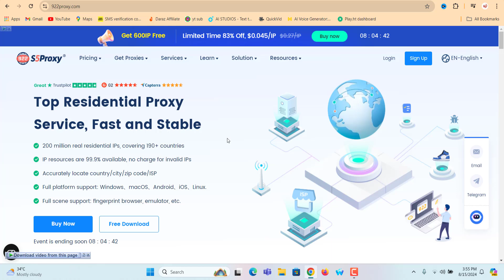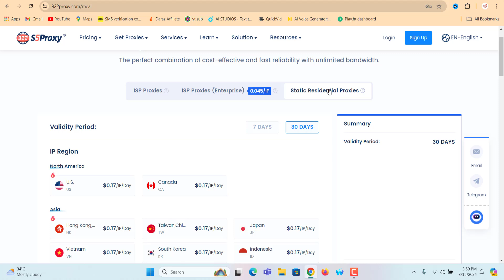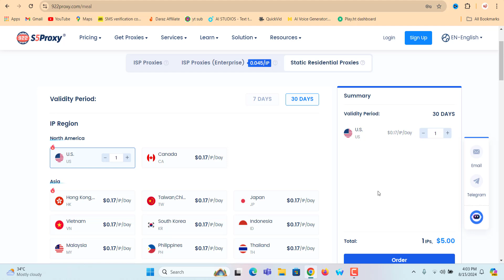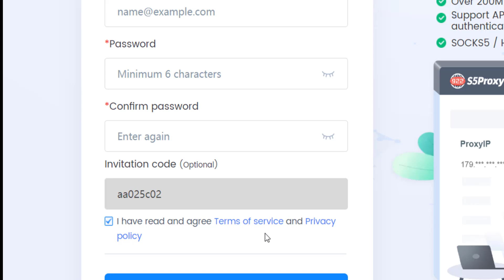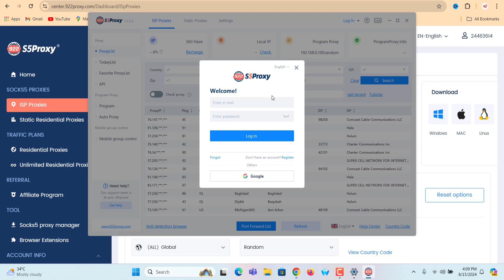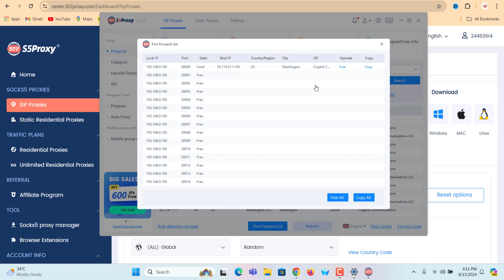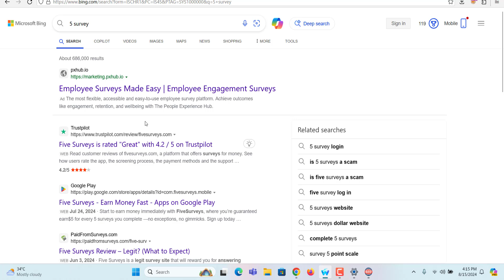922 Software Proxy | How to Setup and Use 922 s5 Proxy !